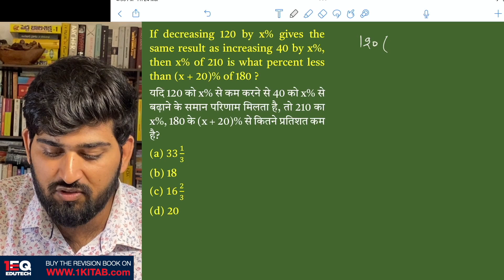Concept 1 | Percentage | 1EQ SSC Maths Complete Revision Book | SSC CGL CHSL CPO GD MTS 2023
If decreasing 120 by x% gives the same result as increasing 40 by x%, then x% of 210 is what percent less than (x + 20)% of 180 ?
यदि 120 को x% से कम करने से 40 को x% से बढ़ाने के समान परिणाम मिलता है, तो 210 का x%, 180 के (x + 20)% से कितने प्रतिशत कम है?
(b) 18
(d) 20
Chapter - 1: Percentage (प्रतिशत)

1EQ SSC Maths Complete Revision Book